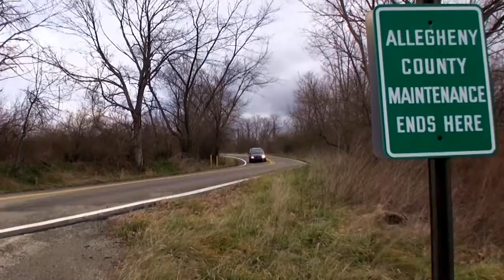Shakira's Birthday Funtime Jamboree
Video Short by The Harvey Wallbangers - Shakira and her dad go on a special trip for her Big Birthday.